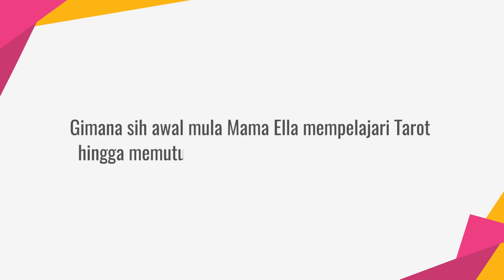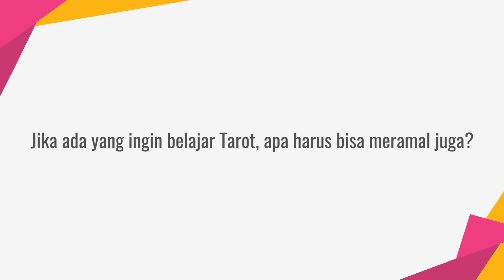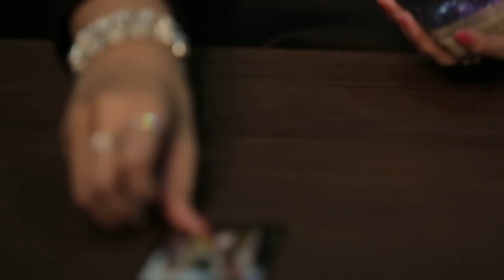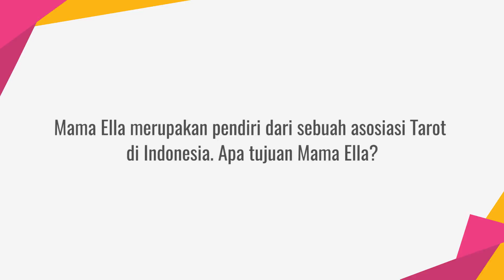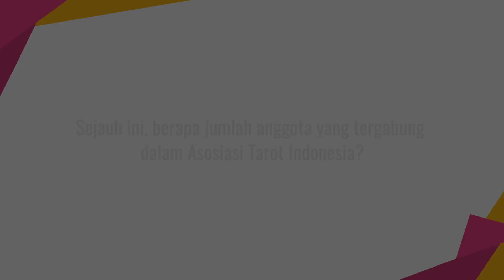Mama Ella di Balik Kartu Tarot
KAPANLAGI.COM - Hingga sekarang, masih banyak orang yang menganggap jika kartu tarot termasuk dalam hal mistis. Namun, hal ini dibantah oleh Mama Ella. Kartu tarot sendiri bisa dipelajari oleh semua orang. Simak cerita selengkapnya soal kartu tarot hanya di video berikut.